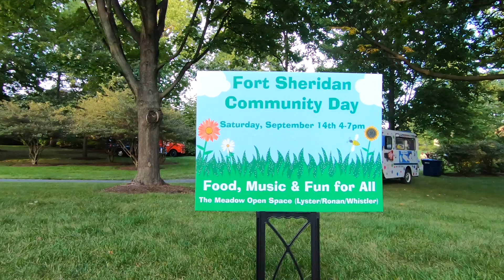2019 Fort Sheridan Community Day